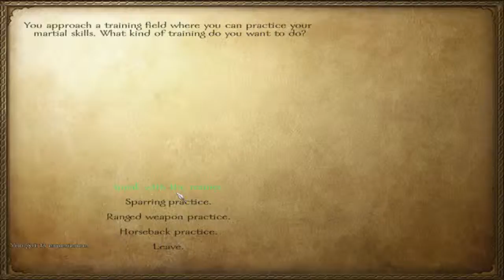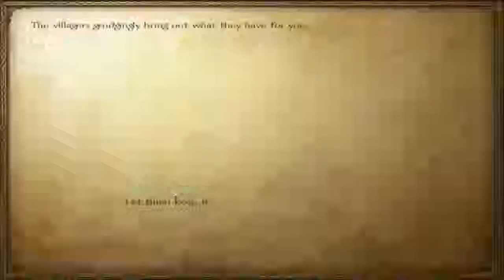lets play mount and blade warband part 41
this is a lets play of  mount and blade warband vanilla